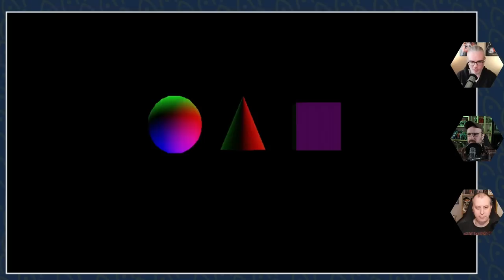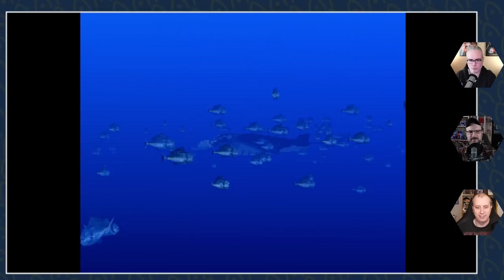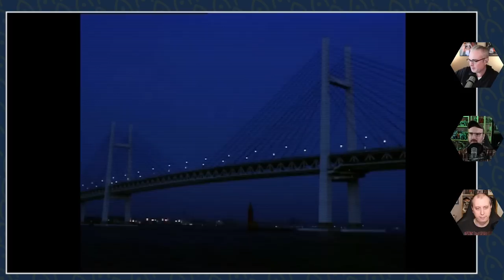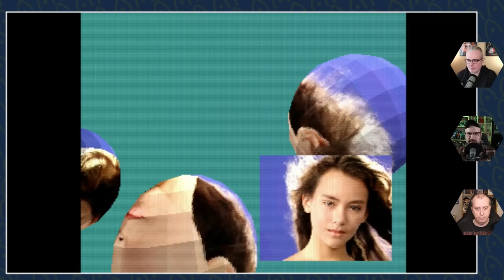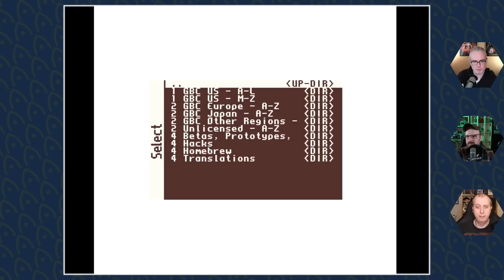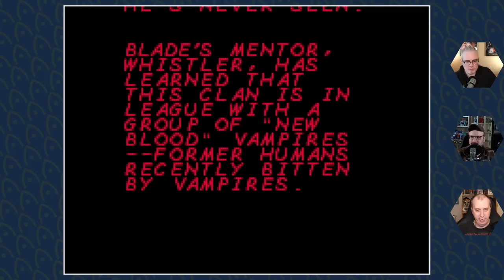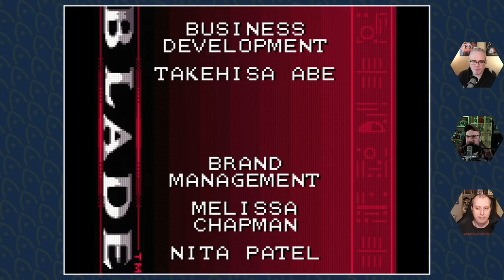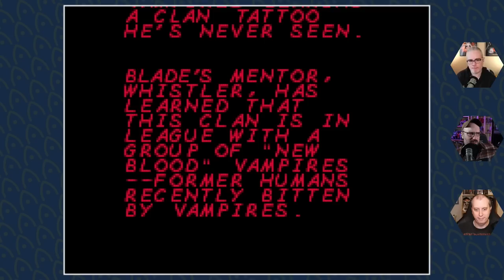Nextlander Boots into Blade and the Highest Definition of the 80s!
Our Blade Watchcast is now available for everyone, and to celebrate we're checking out a couple of the licensed Blade games that came out following the movie. Plus, bonus hi-def Sony test footage!